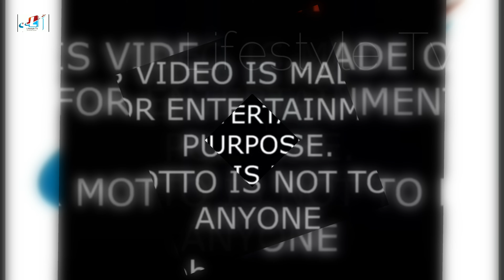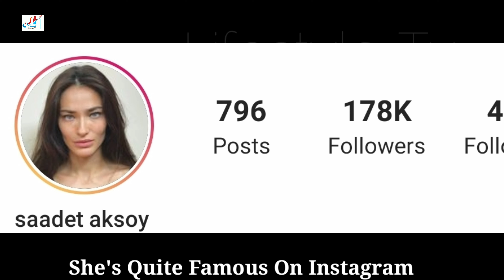Saadet Aksoy Lifestyle || Twins Born || Biography, Net Worth, Age, Husband, Height, Weight & Facts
Saadet Işıl Aksoy (born 29 August 1983) is a Turkish-born actress, who received critical acclaim with her portrayal of Aska, a red-haired punk trumpet player in Italian actor-director Sergio Castellitto's film Twice Born, in which she co-starred with Penélope Cruz and Emile Hirsch. Christy Lemire described her as "the striking Saadet Aksoy" in her Twice Born review, and film critic David Rooney stated, "Saadet Aksoy brings a subdued fieriness to her scenes as a Bosnian woman" in The Hollywood Reporter. In his article on Variety, Boyd Van Hoeij wrote, "Turkish thesp Saadet Aksoy impresses in a supporting role as a spunky Yugoslav local." about her performance in Twice Born.

Sergio Castellitto explained his first encounter with Aksoy in an article on Vogue Turkey with these words: "Saadet, the first time I met you it was through the internet. I had accidentally 'fallen' on a movie trailer. I actually don’t remember anything of that trailer, of that movie. Yet I remember that I saw a woman turning her head abruptly to the camera, her blue eyes burning everything in that framing, blasting the reverse shot."

Her recent performance as Remziye in the 2018 movie Saf was described on Filmuforia as "SAF is carried forward by the sheer brilliance of Saadet Isil Aksoy whose Remziye acts in an enlightened and humanitarian way when the chips are down." In his article about Saf on The Film Stage, Jared Mobarak wrote: "Aksoy carries the rest of the film through an authentic progression from indignation to shame and ultimately to clarity.

Saadet Aksoy has been in the juries of such film festivals as Cairo International Film Festival, Sarajevo Film Festival and Istanbul Film Festival. She became the spokesperson for L'Oreal Paris in Turkey in the year 2013

Turkish Translated